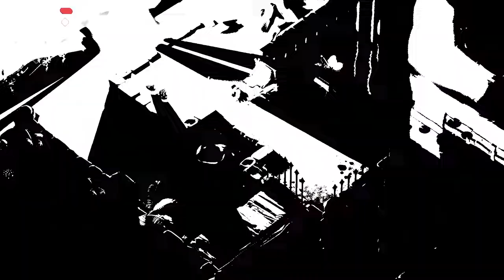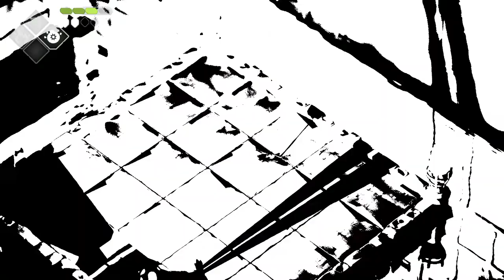Death's Door [6] Frog in my Throat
I didn't particularly enjoy that boss battle. It's very much a timed encounter (unless you could cancel his bomb throwing phase, which I didn't figure out at least), and I wonder what would have happened if I hadn't upgraded my weapons. It doesn't actually tell you how much the upgrades do, but if it does much at all I wouldn't have finished it off that cycle.